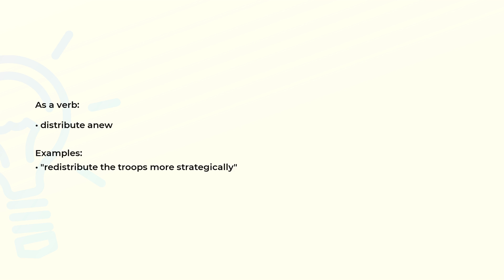What is the meaning of the word REDISTRIBUTE?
Definition, examples of use and spelling of the word REDISTRIBUTE.

(00:00) Intro
(00:08) As a verb
(00:20) Spelling

As a verb (00:08):
• distribute anew

Examples:
• "redistribute the troops more strategically"